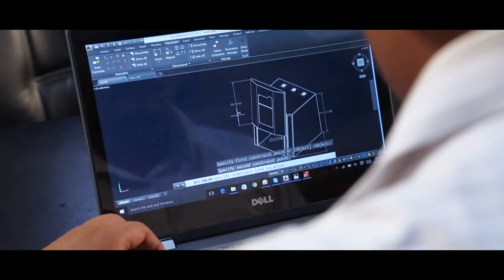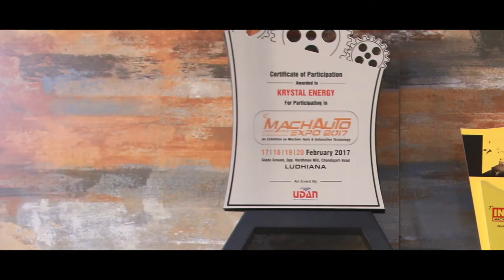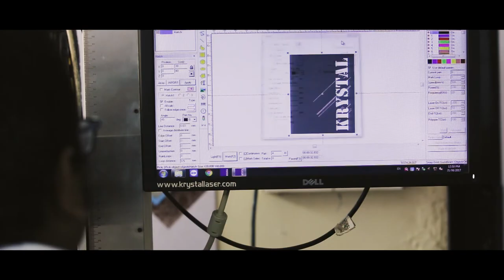Krystal Energy Corporate Film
A Corporate Film of Krystal Energy, manufacturer of laser cutting machines and laser technology based in Ahmedabad.
Film by Stellar Productions.